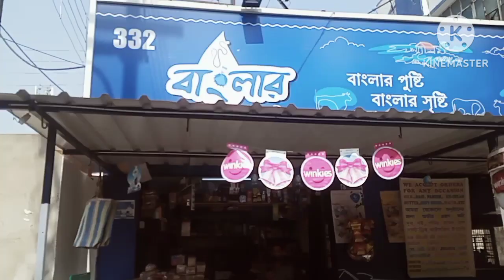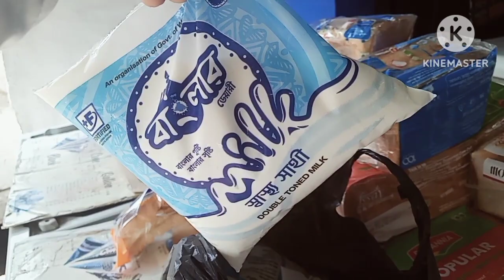Mother dairy milk